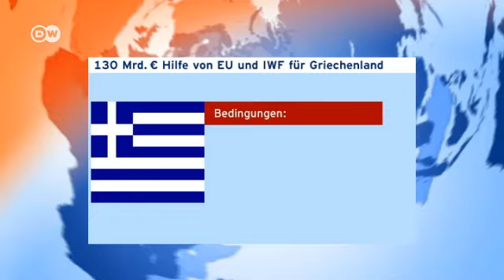В Греции правящая коалиция спорит о сокращении пенсий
8 часов длились переговоры членов правящей в Греции колаиции по спасению страны от банкротства. Первое компромиссное решение, судя по всему, принято: без экономии средств на дальнейшую помощь надеяться не стоит. Другие видео DW на русском языке